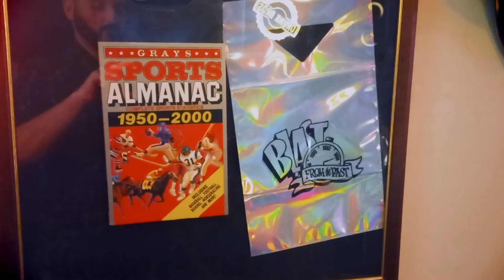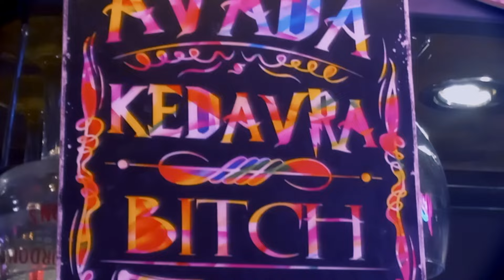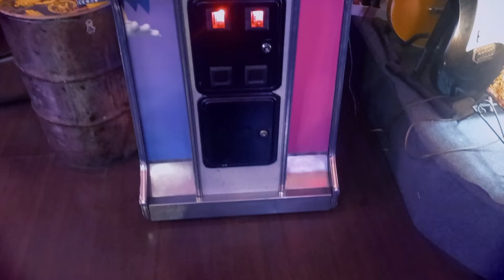Chiaccherata con FEDERICO GIUFFRIDA sull'ORIGINALITA' delle STORIE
💝 ABBONATI PER SOSTENERE LA MIA ATTIVITA'

SUPPORTA IL PROGETTO CON ISCRIZIONE AL CANALE E LIKE AL VIDEO!